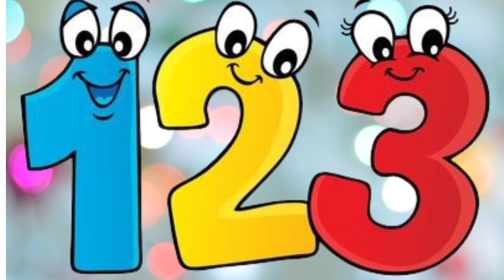Numbers Song | learning numbers | one two three four | 123 numbers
1 to 100 counting in english
english counting 1 to 100
1 to 20 counting in english
counting english
123 counting in english
counting 1 to 50 in english
1 se 100 tak counting english mein
1-100 counting in english
one to ten counting in english
counting english 1 to 100
varnmala
123
abc
simple learning numbers
Educational
children songs
entertainment
preschool
kindergarten
kids education
kids entertainment
vibetoons
black cartoons
rhymes
cartoon
numbers
toys
one hundred
100
1 to 100
12345
count to 100
kids
song
numberblocks
1-10
music
nursery
one
ten
10
cubes
1 to 10
oyuncak
Learn Numbers 1 to 10 Educational Video
for Kids by Bud Bud Buddies
Counting by 1 to 100
1-100
1-20
nursery rhymes
kids song
number song 1-100
counting by 1-100
1 se 100 tak
123 english main 100 tk
ginti
counting numbers
class nursery
pre school learning
1 se 30 tak ginti
ginti 1 se 30 tak
1 se 50 tak ginti
ginti 1 se 30
1 se 100 tak ginti
1 se 100 tak ginti
ginti video 1 se 200 tak hindi me
hindi ginti
1 se 30 tak ki ginti
ginti 1 se 30 tak hindi mein
1 se 20 tak sanskrit ginti
ginti in hindi
1 se 100 tak urdu me ginti
ginti geet
counting
learning
numbers
counting numbers
number song
learn numbers
number song
123 counting
number
learn counting
number names
numbers 123
elearning
123 numbers song
123 numbers
numbers song
learning cartoons for kids
Counting 123
Counting numbers 123
1 to 10 counting and learning numbers
counting song
teach counting
number blocks
number songs
how to learn counting for kids
numbare
counting songs
counting numbers
counting song
numbers song
number song
Counting numbers for kids
learn numbers
learn counting
numbers songs
learning numbers
number counting
numbers counting
1234 Counting
123 numbers
one two three song
1 to 100 counting
1 to 10 kids song
ek do tin
1 se 20 tak counting
COunt to 100
123
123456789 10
12
abc
ginti
1234
123456
1234567
12345678
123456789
1 to 100
12345
123 123
12345
abcd
blippi videos
100 tak ginti
100
pahada
kids toys
1 se 100 tak ginti
1 to 100 tak
1 to 30
1 se 30 tk ginti
1-30 counting
Lets learn
Trending
Trending videos